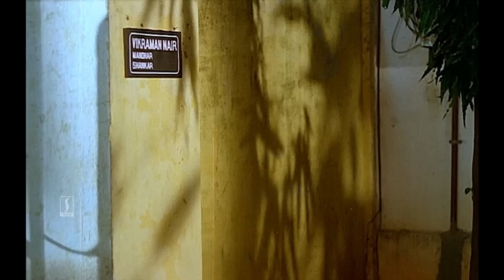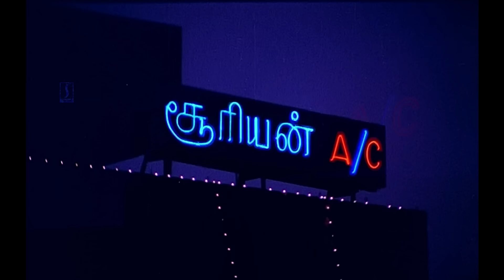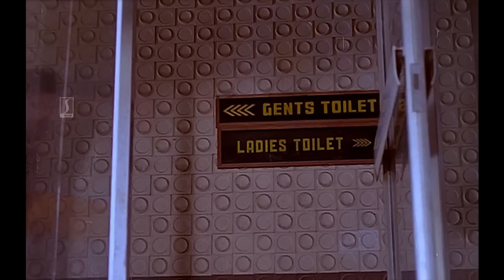ഒറ്റവെടിക്ക് കുറേ പക്ഷികൾ | Manyanmaar Movie | Jagadish | Jagathy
During a robbery at a hotel, two petty thieves, who work for a notorious criminal, find themselves embroiled in the conflict of two rival gangs. Soon, the police start suspecting them for a murder.

Directed by T. S. Suresh Babu
Written by Dennis Joseph
Produced by Plaza
Starring Mukesh
Sreenivasan
Jagadeesh
Ramya Krishnan
Cinematography Murukeshan
Edited by E. Madhavan